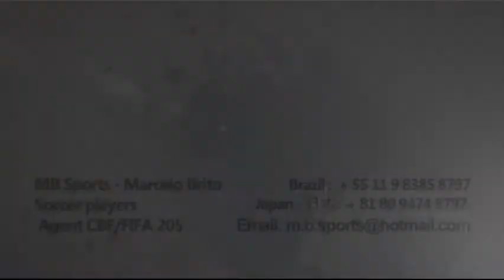Felipe - Defender ´´ Yokohama FC ``